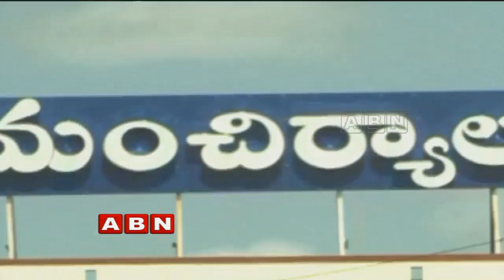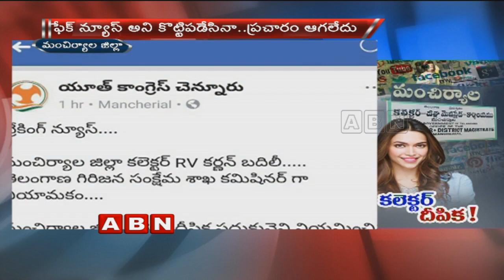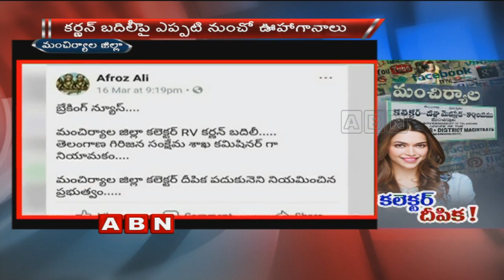Actress Deepika Padukone As Mancherial Collector | Trending On Social Media | ABN Telugu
A viral news has been trending now on social media that is Bollywood Actress Deepika Padukone's appointment as Mancherial Collector. Netizens are transferring Mancherial Collector Karnan to Telangana Tribal Welfare Department as Commissioner. Collector Karnan has condemned the viral news as fake.